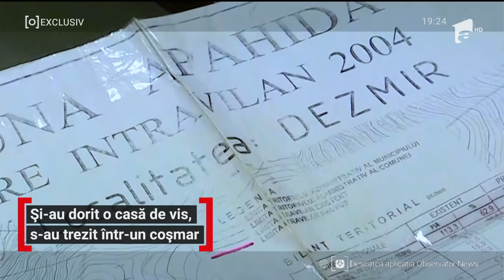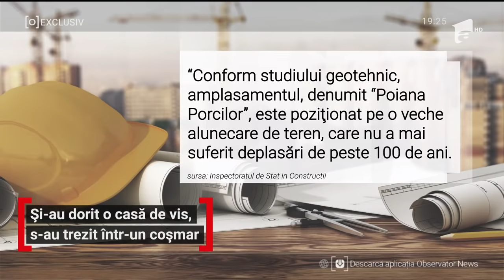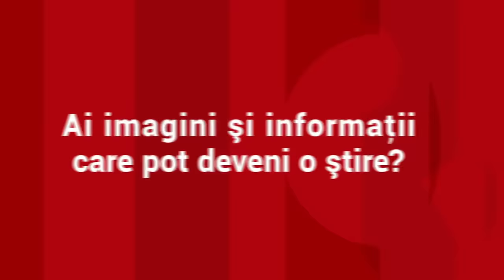Soţii Gorgan au plătit 116.000 de euro pe o locuinţă construită pe un deal instabil, lângă Cluj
O vorbă din bătrâni te învaţă să nu te duci cu sacul la pomul lăudat. Un sac de bani au plătit două tinere familii pe două case vecine, într-un cartier chic, ridicat în stil american, la câţiva kilometri de Cluj. Aveau să afle că american era doar renumele cartierului, pentru că de aprobări s-au ocupat români. Visul celor două familii s-a năruit odată cu terenul de sub case. Un proiect de Plan Urbanistic General întocmit de un expert în 2015 arăta că dealul este instabil şi că pe el nu ar trebui ridicată nicio construcţie. Contractul a fost însă reziliat, iar aprobările s-au dat în baza unui PUG mai vechi şi mai permisiv.